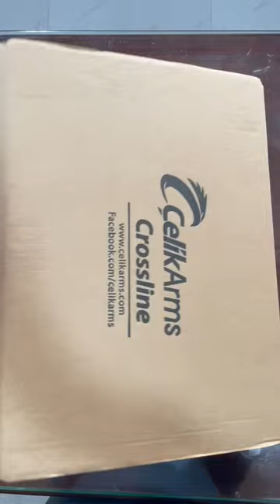CrossLine C 9mm Turkish Submachine Gun